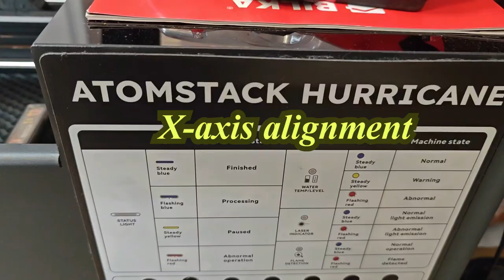Atomstack Hurricane X axis alignment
Correction: At minute 0:40 - there are 4 screws in total - 2 pairs each.